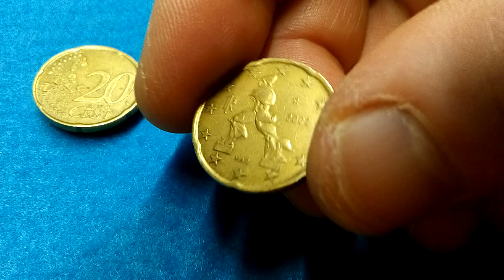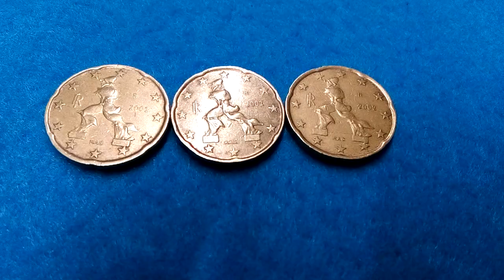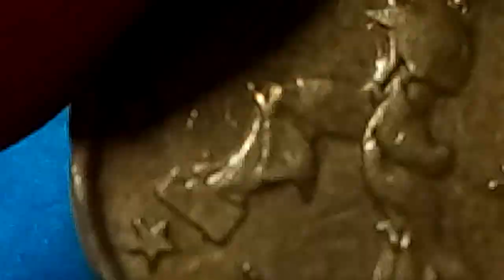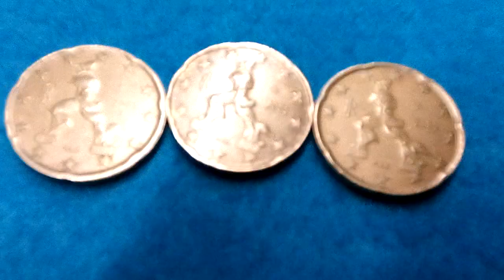3 TOP RARE ERROR COINS 20 EUROCENTS €2002€ ITÁLIA QUE VALENT PLUS 30€"CHECK YOUR COINS"!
3 Moedas de ouro nórdico ITÁLIA 2002.

20 CÊNTIMOS DE EURO.

Moedas incomuns que valem bastante acima dos valores faciais!